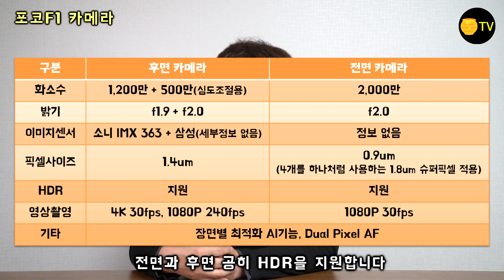샤오미 포코F1 카메라는 진짜 쓰레기일까? 사진과 영상 모두 확인!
스마트폰 카메라 비교 리뷰에서 다루지 않은 포코F1에 대해 물어보는 분들이 다수 계셔서, 카메라만 집중적으로 살펴봤습니다. 여행을 하면서 포코F1으로만 사진과 영상을 촬영했고 결과물을 보면서 절대적으로 성능이 어느정도 인지 영상에 가득 담았습니다.  포코F1 카메라가 정말 쓰레기인지 아니면 쓸만한지를 영상을 통해 확인하세요!